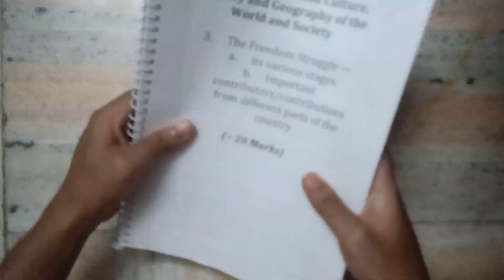Important contributions in National Freedom Struggle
This video is a brief summary of the ideological comparison of Gandhi ji, Netaji S.C. Bose, Dr. B.R. Ambedkar, Development of Press, education, colonialism, communalism, socialism, communism, capitalism on India and contributions of women in freedom struggle.